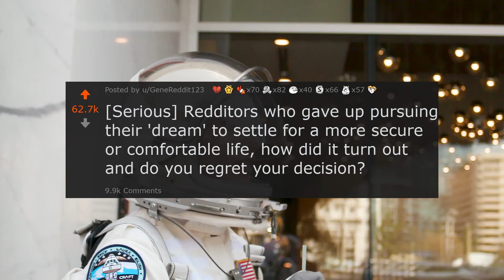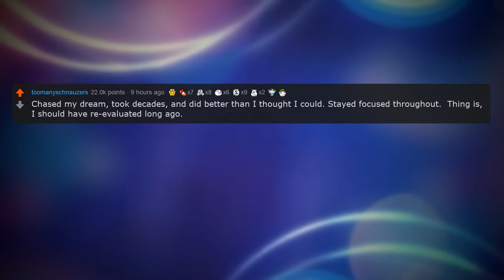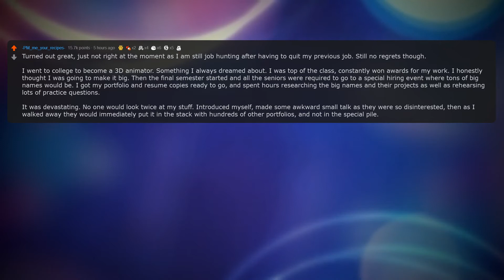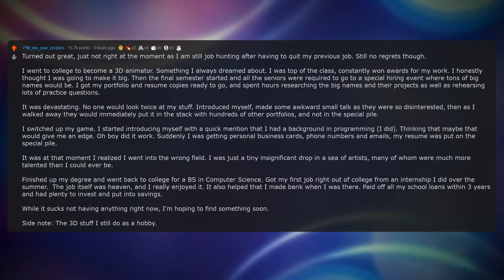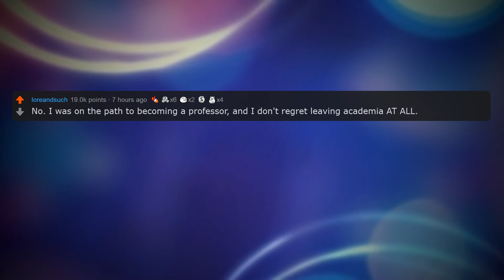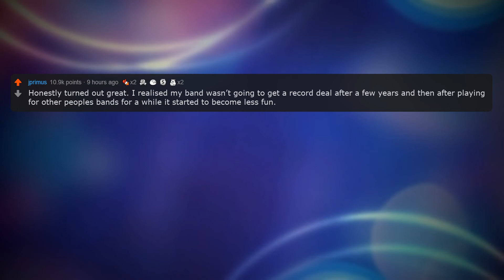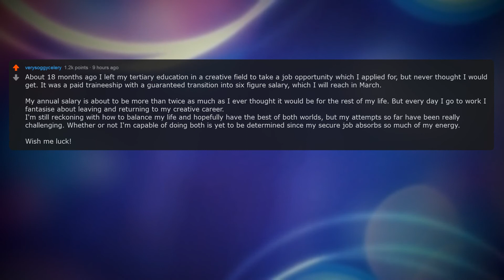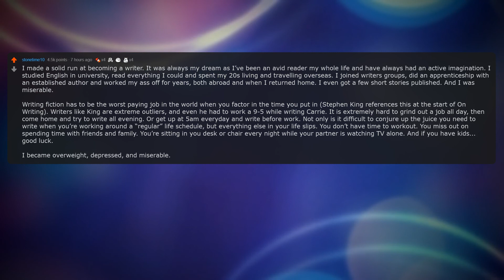Why did you move away from your passion, and how did it turn out? - Part 1 | Reddit Stories